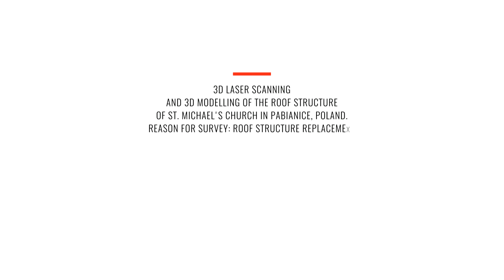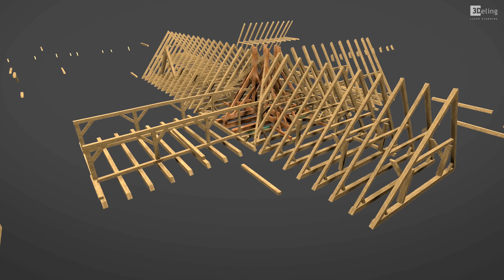St. Michael Church, Pabianice - Roof rack scanning & modelling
The purpose of the project was to provide design documentation for the roof structure of a historic church. We have carried out 3D scanning of the attic under very difficult conditions. Data processing yielded 3D models for individual roof structure elements, so that they could be used as a basis for the design documentation.